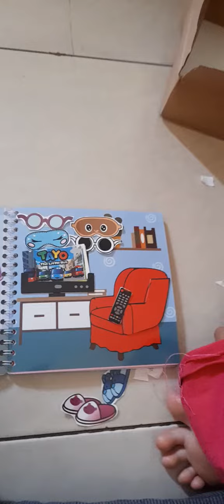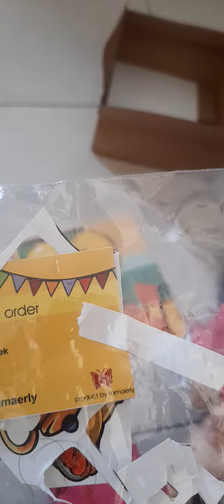Ceritq seru rumah bebek